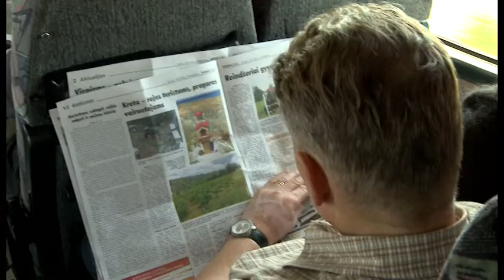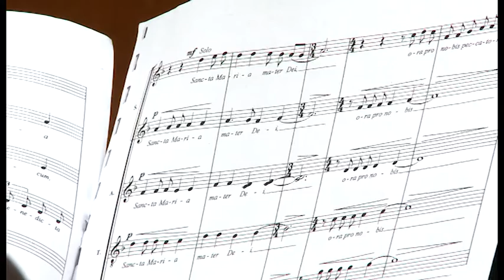40 metų mūzos globoje. Polifonija 2014